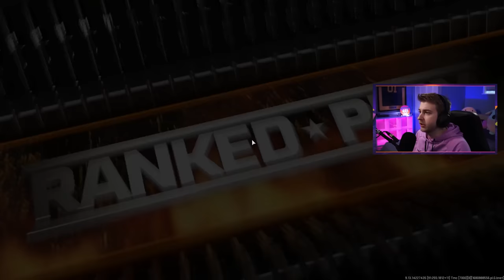Unlocking the most difficult camo in the game...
We hop on ranked and try to scratch and claw our way to the camo before the season ends.

✅LINKS✅
👕MERCH 👕

Main Monitor
2nd Monitor
Monitor Stand